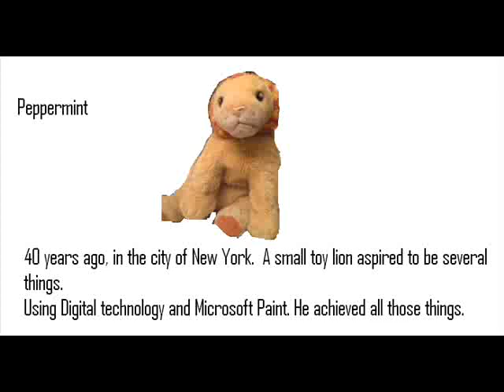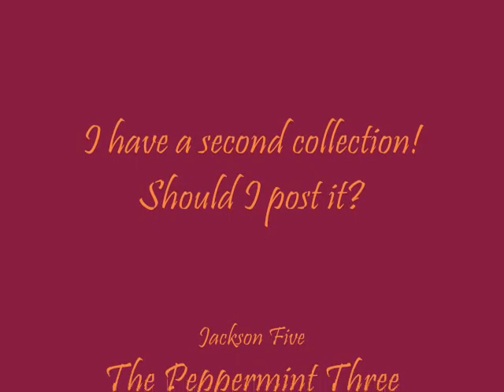Peppermint The Ever-Changing Hero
This is a collection of what me and a few friends did with my brothers toy lion. If you have anymore ideas, please share! I am making a second collection. I'll give you credit at the bottom left corner.

My favorite is the Jason one and the Jackson Five/Peppermint Three

Characters include
Hannah Montana
Jesse McCartney
Jason from Friday the 13th
Cyndi Lauper
The Guys From Madmen
2 Chris Browns
Indiana Jones
Some random spy movie guy
The Jackson Five
Leif Ericson the Viking

The lion's name is Peppermint lolz

btw. song is Metro Station's Shake It. It's not owned by me, its owned my Metro station and they're record label.